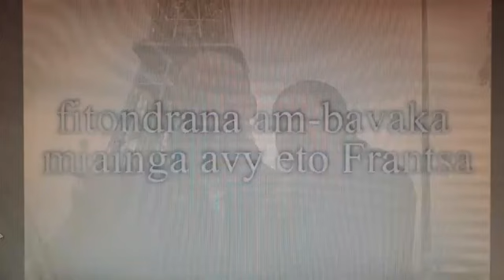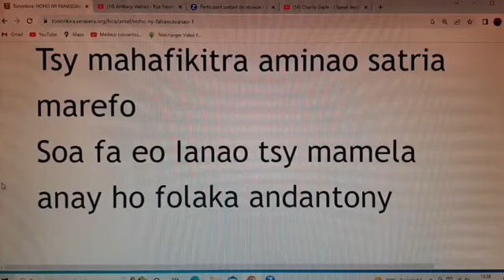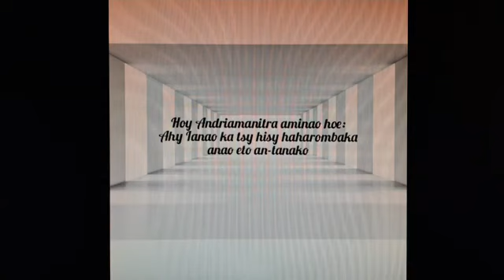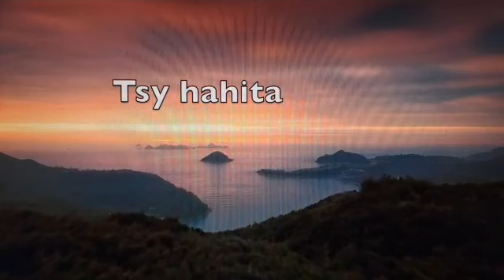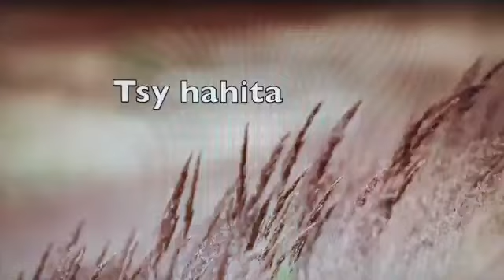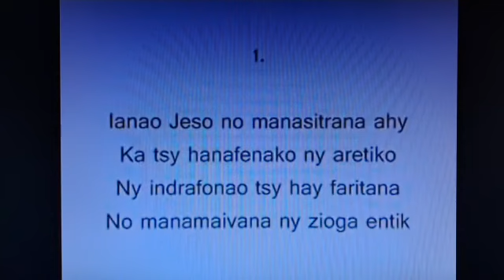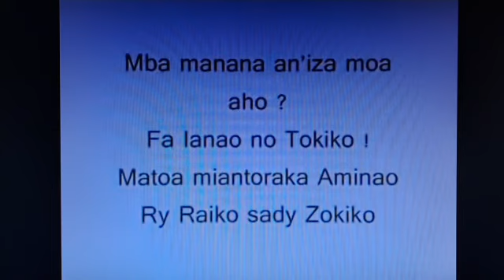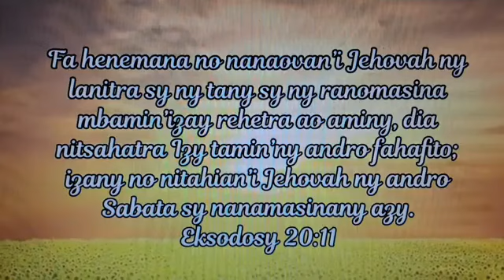Andramo ka izahao . Jesosy zanak ondry hanaisotra ny fahotana.Sabata.02/09/23.